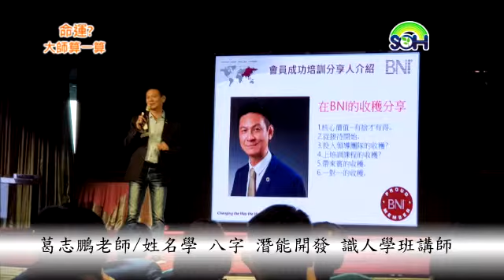【命運? 大師算一算】2019會發生什麼變化？第17集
019己年亥地，意謂適者生存的物競天擇各行各業皆然. 更多精采內容請連結：大師算一算